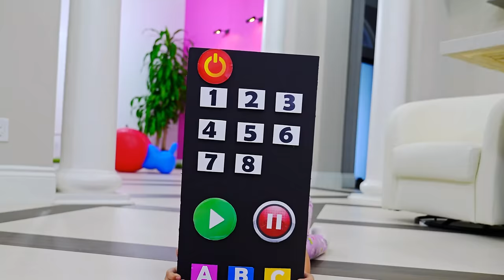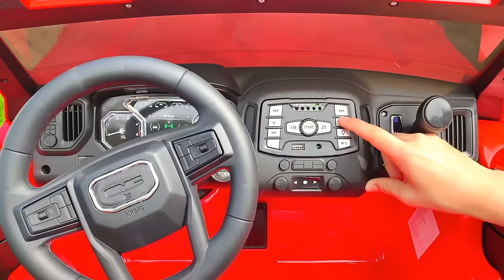Мия рассказывает Артему как важно чистить зубы | Мия Настя и Артем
Артем ел много сладостей и у него разболелся зуб. Мия учит Артема не есть много сладкого и рассказывает как важно чистить зубы.

00:00 История как важно чистить зубы
04:48 Настя Мия и Артем играют в пауза челлендж
07:46 Ми нашла волшебный гараж

💙 Лучшие видео от Миа и детского канала Мия, Настя и Артем